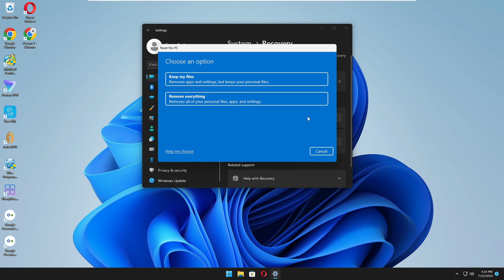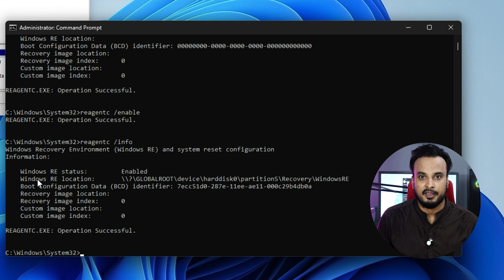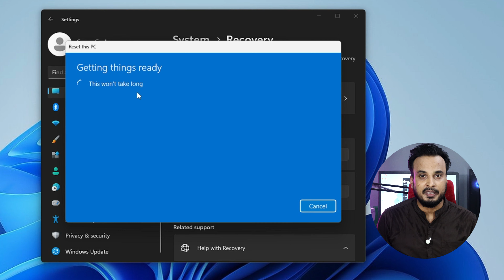FIXED "Could not find the recovery environment" on Windows 11 / 10 | Can't reset Windows ✔️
While resetting your Windows 10 or 11 you may get an error that says "Could not find the recovery environment".
This can be because of two reasons either your recovery drive is disabled or has been deleted.

CMD Commands used in this video
reagentc /info
reagentc /enable

☑ Watched the video!
☐ Liked?

How do I Reset my computer could not find the recovery environment?
How do I Reset Windows 10 from recovery environment?
How do I factory reset Windows 10 without recovery media?
How do I enable recovery environment in Windows 10?
reagentc.exe: windows re cannot be enabled on a volume with bitlocker drive encryption enabled.
reagentc.exe: the windows re image was not found.